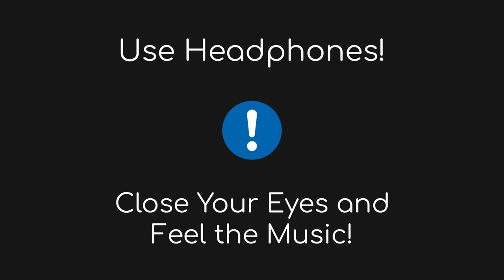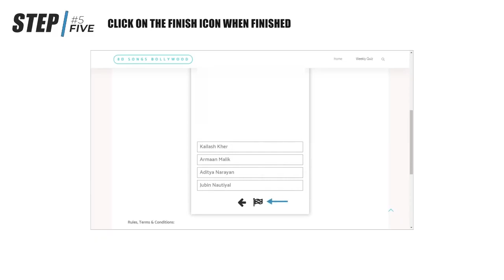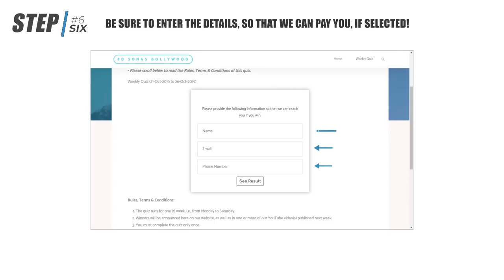Humraah 8D AUDIO Malang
3D audio effects are a group of sound effects that manipulate the sound produced by stereo speakers, surround-sound speakers, speaker-arrays, or headphones. This frequently involves the virtual placement of sound sources anywhere in three-dimensional space, including behind, above or below the listener
3-D audio (processing) is the spatial domain convolution of sound waves using Head-related transfer functions. It is the phenomenon of transforming sound waves (using head-related transfer function or HRTF filters and cross talk cancellation techniques) to mimic natural sounds waves, which emanate from a point in a 3-D space. It allows trickery of the brain using the ears and auditory nerves, pretending to place different sounds in different 3-D locations upon hearing the sounds, even though the sounds may just be produced from just 2 speakers (dissimilar to surround sound)
8d audio 9d audio 10d audio